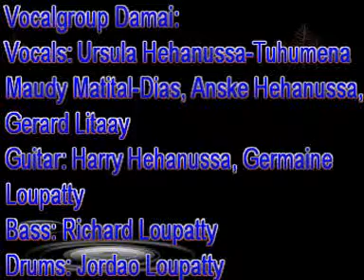Vocalgroup 'Damai'- Damai di Hatiku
Vocalgroup 'Damai'- Damai di Hatiku- Maluku - Lagu Rohani - Harry & Ulla Hehanussa-Tuhumena - Maudy Matital - Anske Hehanussa- Gerard Litaay - Jordao, Germaine & Richard Loupatty - Alphen aan den Rijn - Optreden Vlissingen 31 -Januari 2009